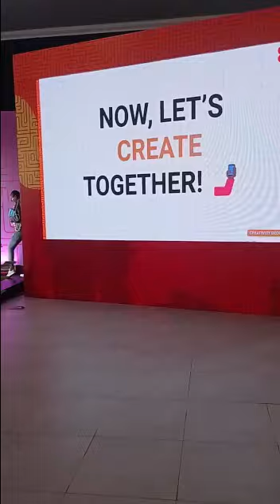Tutorial on this beautiful flare dress dropping tonight!